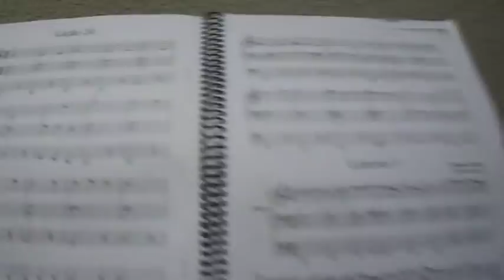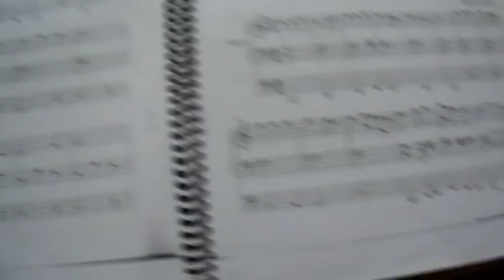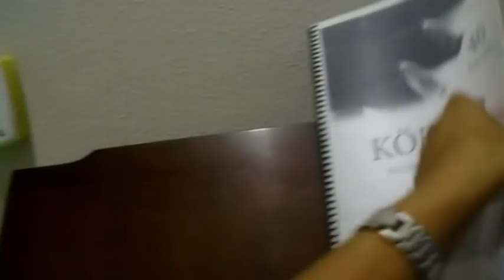NA ESCOLA DE MUSICA